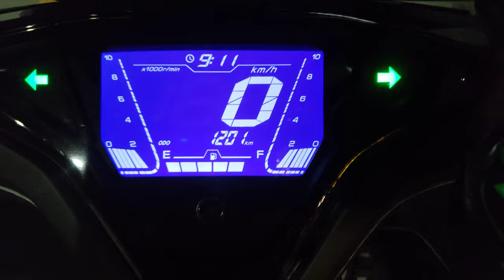AEROX V2 2021 / THAI SWITCH / 1KM ODO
AEROX V2 2021 / ACESSORIES / MODIFICATION

Full alloy Top Box
DC Mono Rack Bracket
Yamaha KYB Shock V3
Yamaha Tire Hugger
LED Plate Light
LED Signal Light
Seat Cover
Seat Organizer
Panel Scratch Protector
Axle Cap
Front extension Fender

At ibang AEROX V2 ACCESORIES;

Hand grip
Cp holder
Crossbar
Bottle holder
Lever guard
Plate bolt
Grip throttle
Center bag
MDL bracket
Wax

Pap's Pa-Install Scooter Works - Mandaluyong

Electrical & Mechanical Services

Located at 45 Agudo Barangka Drive Mandaluyong

Waze / Gmap : Paps Pa Install PH

Tuesday to Thursday / 10am - 7pm
Friday - Sunday / 9am - 7pm
Monday - Closed

Walk in Only / First Come First Serve!